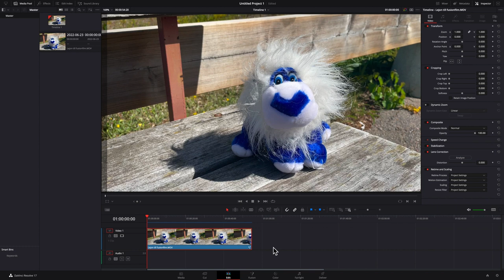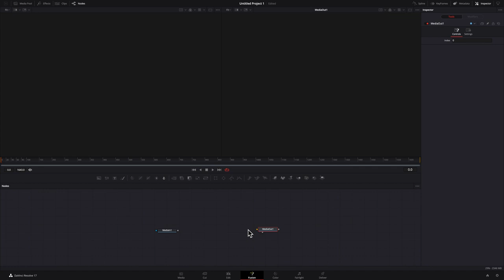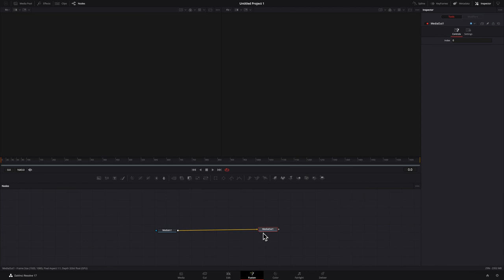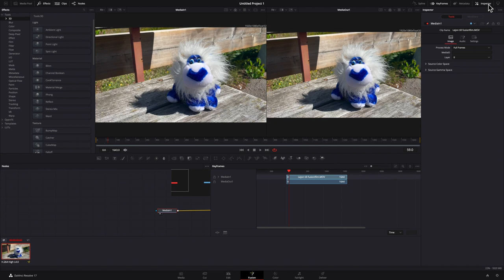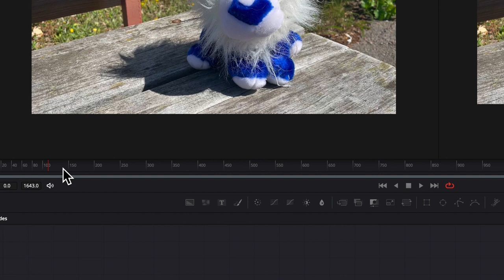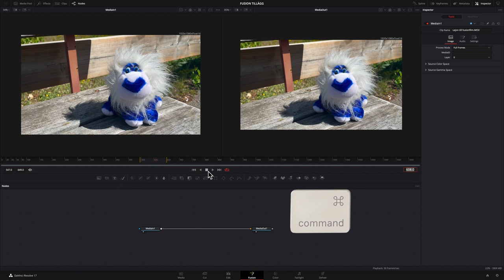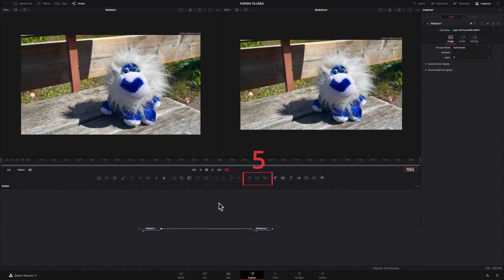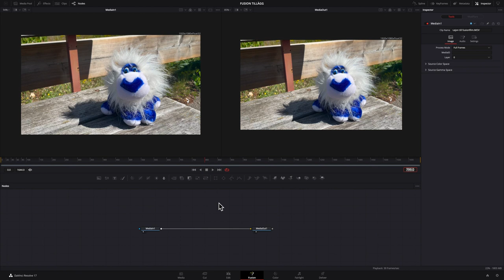Lär dig förstå Fusion i DaVinci Resolve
Kortfilm om hur du kan få en liten inblick i hur Fusion fungerar i DaVinci Resolve.